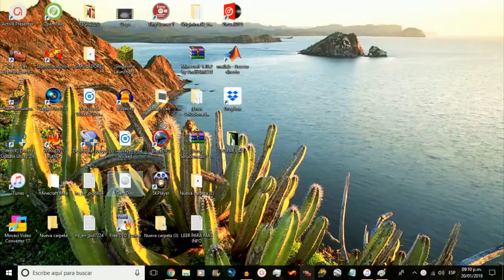Cars RSA - Episodio 10 - Recuerdos de Formula 1 2017 Parte 2 (Resubido)